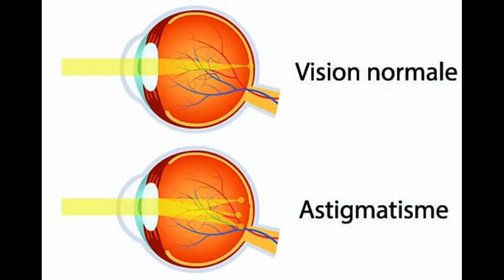L' astigmatisme 21.01.2024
🛎️🎥 Aujourd'hui, je suis de nouveau avec Mélanie Ordines, présidente du syndicat des Orthoptistes de France et orthoptiste sur Marseille.

🔹 Dans, cette vidéo, Mélanie nous parle de l'astigmatie, mais qu'est ce que c'est ? Comment cela se traite ?

🌈 Et si vous poussiez la porte d'un.e orthoptiste pour faire le point ?